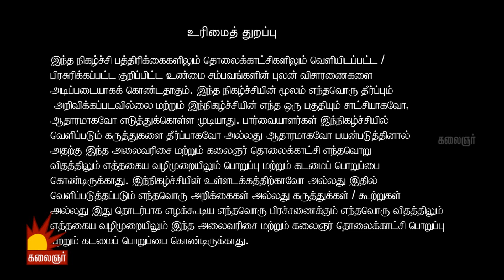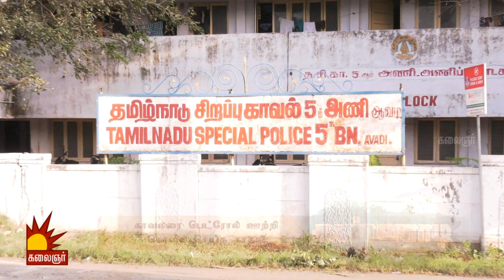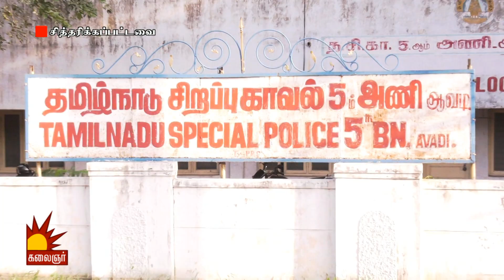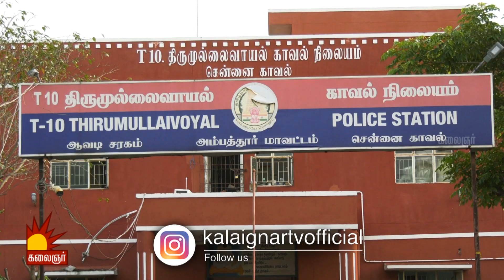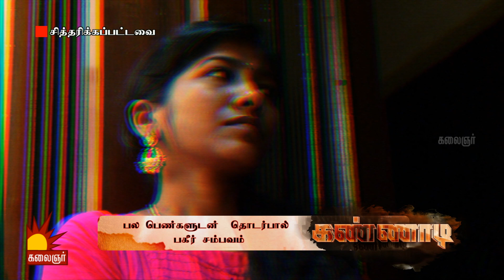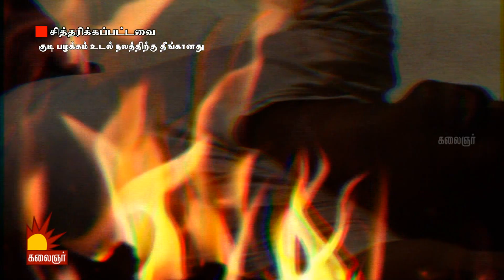காவலரை பெட்ரோல் ஊற்றி எரித்த காதலி.! திடுக்கிடும் பின்னணி?? Epi 82 | Kannadi | Kalaignar TV